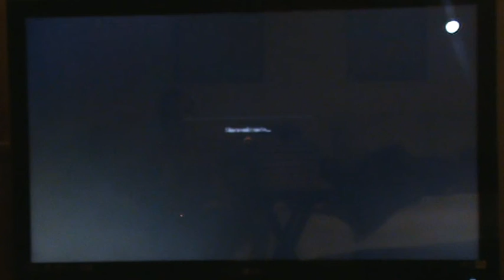5. Anna ( mj795 ) VS Ling Xiaoyu ( gamerhe_art )